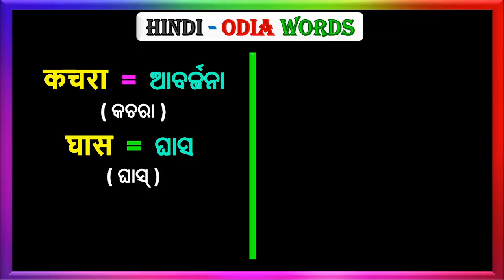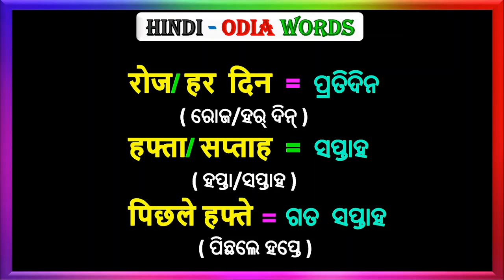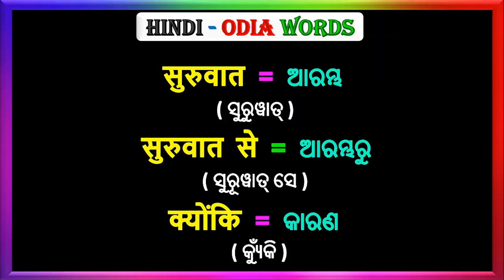HINDI - Odia Basic Word meaning practice in Hindi | Speaking Hindi in Odia | ଓଡ଼ିଆ - हिन्दी sikhya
Learn Hindi Odia speaking | Speak Hindi with Odia sentences | Odia Hindi
Hello everyone, in this video we will learn some common Hindi basic sentences to speak in Hindi. With Hindi sentences, you will find Odia and English sentences also which will help you to understand Hindi in a Better Way.